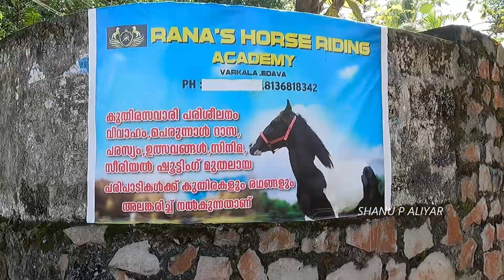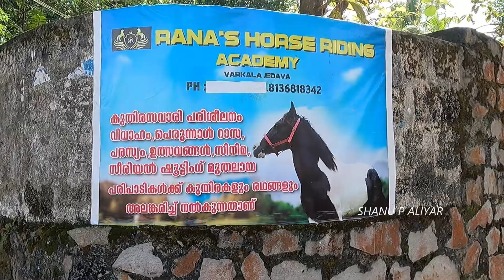നാലാം ക്ലാസുകാരി കല്യാണിയുടെ കുതിര ഓടിക്കുന്നത് 80 കിലോമീറ്റർ സ്പീഡിൽ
Shanu p aliyar
 WhatsApp number
ഇതുപോലുള്ള വ്യത്യസ്തതമായ വീഡിയോകൾ നിങ്ങൾക്ക് ചെയ്യാൻ താല്പര്യം ഉണ്ടെങ്കിൽ കോൺടാക്ട് ചെയ്യാം വാട്സ്ആപ്പ് നമ്പർ മുകളിലുണ്ട്